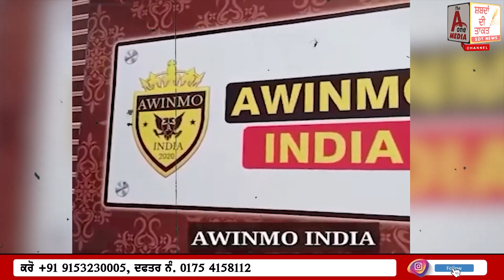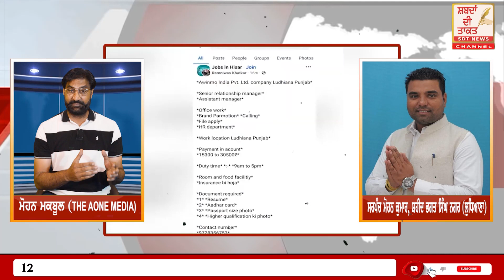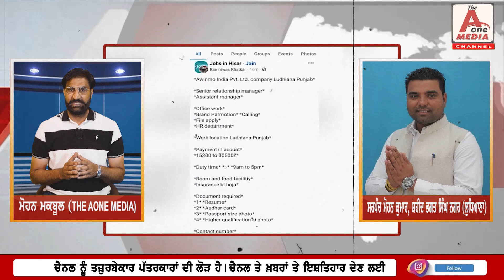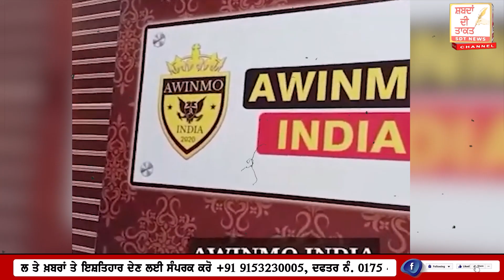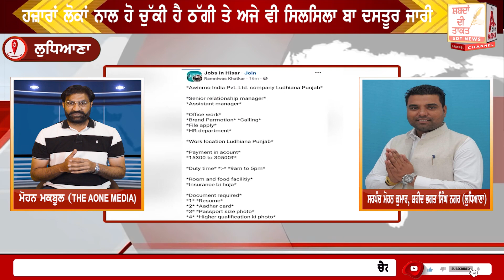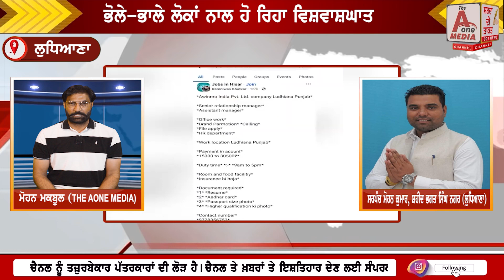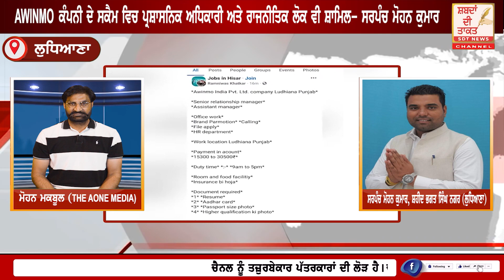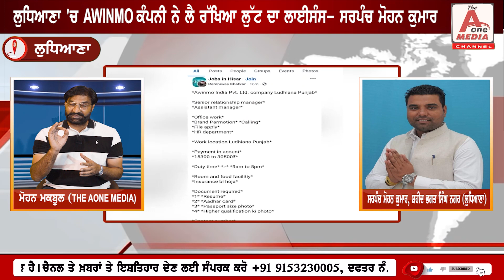LUDHIANA - AWINMO ਕੰਪਨੀ ਨੇ ਲੈ ਰੱਖਿਆ ਲੁੱਟ ਦਾ ਲਾਈਸੰਸ, ਅਜੇ ਵੀ ਸਿਲਸਿਲਾ ਬਾ ਦਸਤੂਰ ਜਾਰੀ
LUDHIANA  -  AWINMO ਕੰਪਨੀ ਨੇ ਲੈ ਰੱਖਿਆ ਲੁੱਟ ਦਾ ਲਾਈਸੰਸ, ਅਜੇ ਵੀ ਸਿਲਸਿਲਾ ਬਾ ਦਸਤੂਰ ਜਾਰੀ, ਨੌਕਰੀ ਦਾ ਝਾਂਸਾ ਦੇ ਕੇ ਬੇਰੁਜ਼ਗਾਰਾਂ ਨੂੰ ਫਸਾਇਆ ਜਾਂਦਾ ਆਪਣੇ ਜਾਲ 'ਚ, ਭੋਲੇ-ਭਾਲੇ ਲੋਕਾਂ ਨਾਲ ਹੋ ਰਿਹਾ ਵਿਸ਼ਵਾਸ਼ਘਾਤ, ਹਜ਼ਾਰਾਂ ਲੋਕਾਂ ਨਾਲ ਹੋ ਚੁੱਕੀ ਹੈ ਠੱਗੀ ਤੇ ਅਜੇ ਵੀ ਸਿਲਸਿਲਾ ਬਾ ਦਸਤੂਰ ਜਾਰੀ, ਲੁਧਿਆਣਾ 'ਚ AWINMO ਕੰਪਨੀ ਨੇ ਲੈ ਰੱਖਿਆ ਲੁੱਟ ਦਾ ਲਾਈਸੰਸ- ਸਰਪੰਚ ਮੋਹਨ ਕੁਮਾਰ, AWINMO ਕੰਪਨੀ ਦੇ ਸਕੈਮ ਵਿਚ ਪ੍ਰਸ਼ਾਸਨਿਕ ਅਧਿਕਾਰੀ ਅਤੇ ਰਾਜਨੀਤਿਕ ਲੋਕ ਵੀ ਸ਼ਾਮਿਲ- ਸਰਪੰਚ ਮੋਹਨ ਕੁਮਾਰ, Awinmo ਕੰਪਨੀ ਨਾਲ ਜੁੜੇ ਹੋਏ ਸਾਰੇ ਲੋਕਾਂ ਦੀ ਹੋਵੇ ਪੁਲਿਸ ਵੈਰੀਫਿਕੇਸ਼ਨ, ਮਜਬੂਰੀ ਵੱਸ ਖੁਦ ਠੱਗੀ ਦਾ ਸ਼ਿਕਾਰ ਹੋਏ ਲੋਕ ਹੋਰਾਂ ਨੂੰ ਵੀ ਬਣਾਉਂਦੇ ਨੇ ਇਹਨਾਂ ਦੀ ਠੱਗੀ ਦਾ ਸ਼ਿਕਾਰ, ਲੁਧਿਆਣਾ ਪੁਲਿਸ ਕਮਿਸ਼ਨਰ ਮਨਦੀਪ ਸਿੰਘ ਸਿੱਧੂ ਨੂੰ ਅਪੀਲ, ਇਹਨਾਂ ਠੱਗਾਂ ਤੇ ਜਲਦ ਹੋਵੇ ਕਾਰਵਾਈ -ਸਰਪੰਚ ਮੋਹਨ ਕੁਮਾਰ |